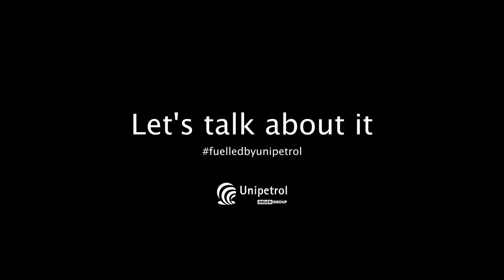🏆 Waste to Wealth: Cyril Klepek's Circular Economy Innovations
“Let’s Talk About It” welcomes Cyril Klepek, a pioneer in circular economy, to discuss how his initiative is changing the game in waste management. Uncover the secrets behind converting waste into a resource and how Klepek’s Cyrkl platform is aiding companies in this transition. This episode highlights the economic and environmental impacts of embracing circular business models, the rise of new job sectors, and how sustainable practices are becoming a cornerstone of modern industries.

Interested in this topic? to check out other interesting videos, articles and podcasts from the world of „Let’s Talk About It“.